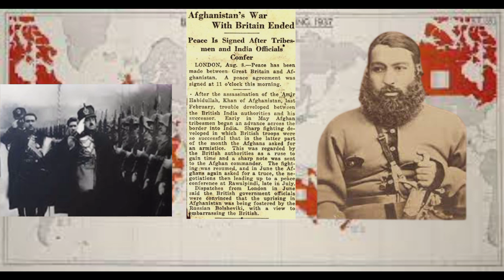How pakistan Army reacted when some people cut wire erected by at Durand line border | Haqeeqi TV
How pakistan Army reacted when some people cut wire erected by at Durand line border and what is the Durand Line history

Haqeeqi TV.